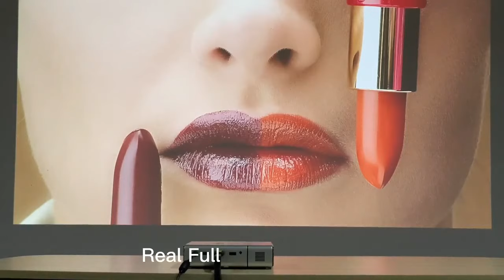BYINTEK UFO U50 Pro DLP Projector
BYINTEK U50 Full HD 1080P Android Wifi Smart 2K 3D 4K TV Portable lAsEr Home Theater Mini LED DLP Projector for Smartphone